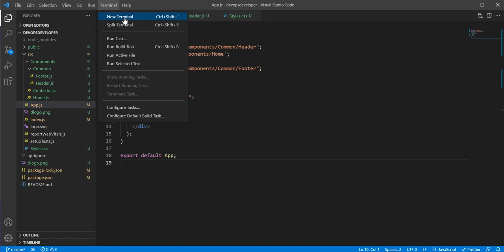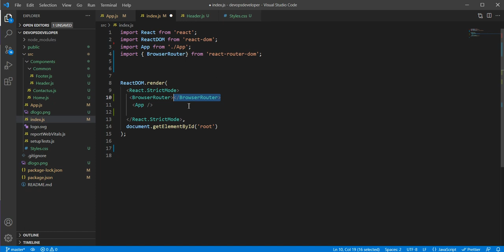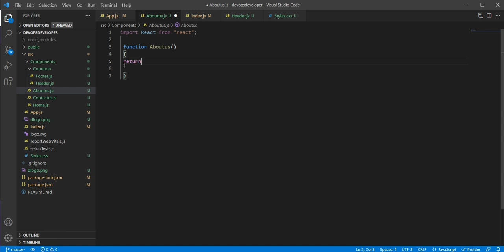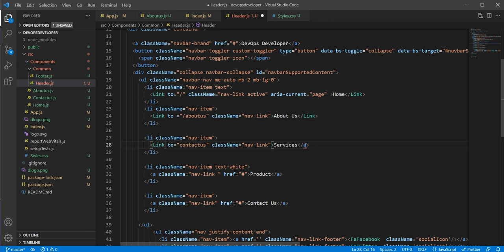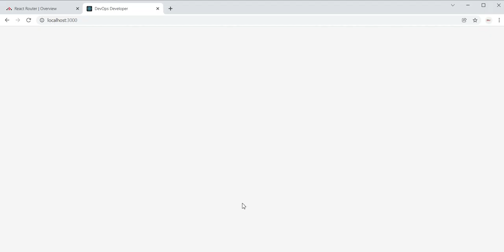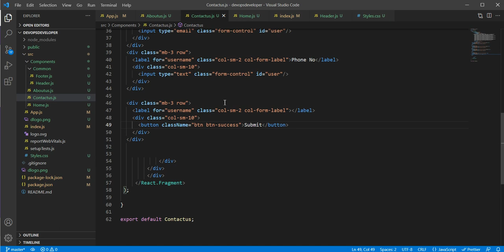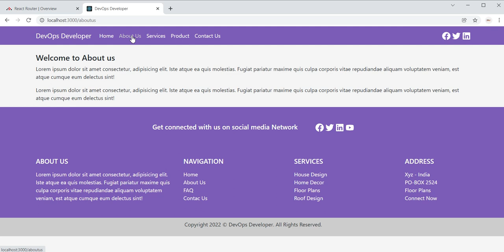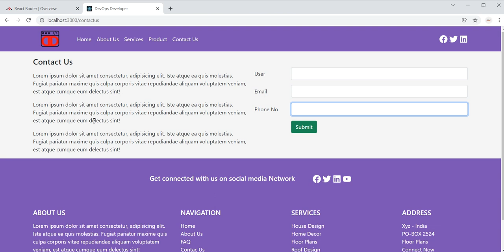React Router V6 Tutorial - React Router v6 in Hindi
React Router V6 Tutorial, in this video we can learn about React Router V6 Tutorial for freshers and 2-year experience developers.